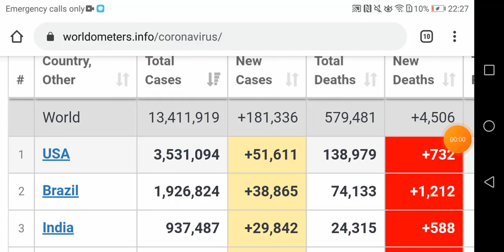Top 3 coronavirus country's US, Brazil & India has half of all coronavirus cases & deaths